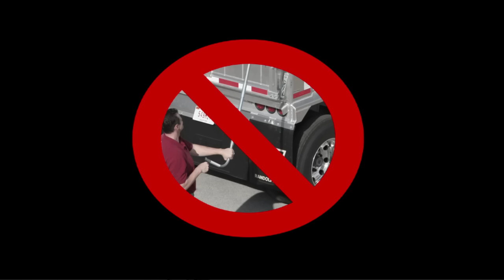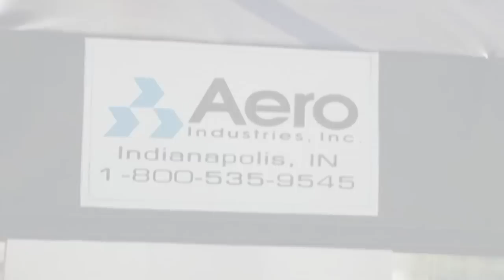Aero Industries: PowerLock - Dump Tarp System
With just the flip of a switch the PowerLock electric side-to-side roll tarp can cover your trailer automatically. Aero Industries is a leader in the development of innovative accessories for the transportation industry. Aero features products in dump, flatbed, agriculture and refuse.